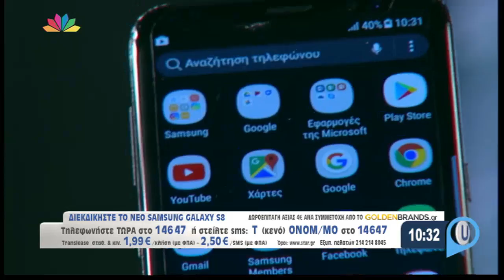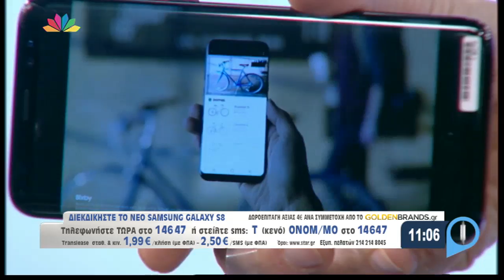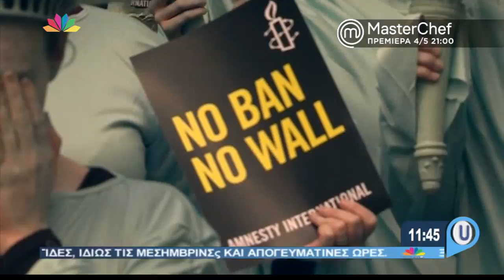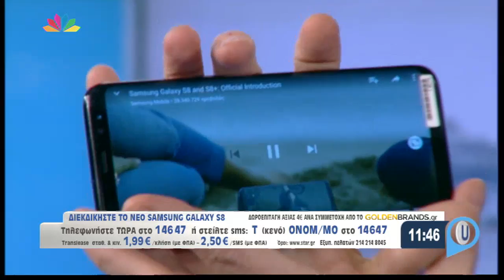Live U - 28.4.2017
Mε την Πόπη Τσαπανίδου.

1. Στο στούντιο της εκπομπής η Δημοσιογράφος Ειρήνη Σαββοπούλου, η Δημοσιογράφος Μαρία Παππά, ο Διευθυντής Σύνταξης "REAL NEWS" Δημήτρης Μιχαλέλης και ο Δημοσιογράφος Εφημερίδας "ΠΡΩΤΟ ΘΕΜΑ" Γιάννης Μακρυγιάννης σχολιάζουν τα θέματα της ημέρας.
2. Συγκλονισμένο το Πανελλήνιο από την είδηση του θανάτου της 6χρονης μικρούλας που βρέθηκε νεκρή σε κάδο σκουπιδιών.
3. Παραλίγο τραγωδία στην Πάτρα: Φωτιά σε λεωφορείο που μετέφερε μαθητές.
4. Χάος στα Σκόπια: Εισέβαλαν στο Κοινοβούλιο μετά την εκλογή του πρώτου Αλβανού Προέδρου.
5. Τα Βαλκάνια στην δίνη της αστάθειας: Έπεσε η Κυβέρνηση στην Κροατία.
6. Κουρτουμλους: Η Τουρκία δεν υποκύπτει σε τετελεσμένα. Έχει τη δύναμη να υπερασπιστεί όλα τα δικαιώματα της στο Αιγαίο.
7. Έκτακτο συνέδριο του κόμματος του για την ανάληψη της ηγεσίας συγκαλεί ο Ερντογάν.
8. ΚΟΜΙΣΙΟΝ: Η Τουρκία να σεβαστεί τις σχέσεις καλής γειτονιάς και να φροντίσει να μειώσει τις εντάσεις στην περιοχή.
9. Αποφυλακίζεται ο Άκης Τσοχατζόπουλος - εξασφάλισε τα λεφτά της εγγύησης μέσω φίλων του.
10. ΓΣΕΕ και ΑΔΕΔΥ καλούν συλλαλητήριο την Πρωτομαγιά.
11. Σύσκεψη χθές το απόγευμα του Οικονομικού επιτελείου με τον Πρωθυπουργό για την πορεία της διαπραγμάτευσης.
12. Κοντά σε συμφωνία για το 4ο μνημόνιο Κυβέρνηση και Δανειστές με περικοπές συντάξεων και νέα μέτρα λιτότητας.
13. Που φαίνεται να καταλήγουν Κυβέρνηση και Δανειστές για τα πρωτογενή πλεονάσματα και το χρέος.
14. Στην ολομέλεια από χθές το σχέδιο νόμου για τον εξωδικαστικό μηχανισμό ρύθμισης οφειλών επιχειρήσεων.
15. Δώδεκα υπάλληλοι της ΣΤΑΣΥ φέρονται να πήραν 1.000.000 ευρώ από εισιτήρια και κάρτες.
16. Καλύτερα άρχισε την εκστρατεία του Β΄γύρου η Λεπεν.
17. ΤΡΑΜΠ: Είναι πιθανό να έχουμε μια "μεγάλη διαμάχη" με τη Βόρεια Κορέα.
18. Η Βόρεια Κορέα απειλεί ότι "θα καταστρέψει τη γή" με 5 εκατομμύρια παιδιά - καμικάζι ζωσμένα με πυρηνικά.
19. Συνελήφθη άνδρας με σακίδιο γεμάτο μαχαίρια έξω από το γραφείο της Τερέζα Μέϊ.
20. Η Αστυνομία του Λονδίνου πυροβόλησε ένα άτομο και συνέλαβε 4 άλλα σε αντιτρομοκρατική επιχείρηση.
21. Βρετανία - Σκωτία: Τρία ύποπτα δέματα στάλθηκαν σε βουλευτές και σε πολιτικά γραφεία.
22. Στο Live U ο Καθηγητής Γεωπολιτικής ΕΚΠΑ Γιάννης Μάζης μας μιλάει για την κατάσταση στα Βαλκάνια.
23. Πεζοπόρος επιβίωσε 7 εβδομάδες στα Ιμαλάϊα - Δίπλα του η νεκρή σύντροφος του.
24. United Airlines: 10.000 δολάρια σε όποιον παραχωρεί τη θέση του σε υπεράριθμη πτήση.
25. Εντυπωσιακή η εμφάνιση της Μελάνια στη συνάντηση με τον Αργεντίνο Πρόεδρο.
26. Οι Σιμπσονς "κριτικάρουν" τις 100 πρώτες ημέρες διακυβέρνησης του Τράμπ.
27. Στο Live U η Δικηγόρος Κατερίνα Φραγκάκη - Όλες οι επιχειρήσεις θα μπορούν να ρυθμίζουν τα χρέη τους συνολικά και ταυτόχρονα πρός όλους τους πιστωτές τους.
28. "Μετανάστης η Ελπίδα" η νέα ποιητική συλλογή της Κλέλιας Χαρίση.
29. Δεύτερο Plane Pull για τη στήριξη του "Χαμόγελου του Παιδιού" στο αεροδρόμιο "Ελευθέριος Βενιζέλος" - Υπάλληλοι του αεροδρομίου τραβάνε ένα αεροπλάνο για καλό σκοπό.
Απευθείας σύνδεση με την Διευθύντρια Επικοινωνίας & Marketing Διεθνούς Αερολιμένα Αθηνών Ιωάννα Παπαδοπούλου.
30. Η Αρχαιότερη Βελανιδιά της Ευρώπης βρίσκεται στην Ελλάδα και είναι 1.300 ετών.
Απευθείας σύνδεση με τον Δασολόγο της Γενικής Διεύθυνσης Αγροτικής Έρευνας "ΕΛΓΟ - ΔΗΜΗΤΡΑ" Ιωάννης Σπανός και ο Δήμαρχος Δήμου Δεσκάτης Γρεβενών Δημήτρης Καραστέργιος.
31. Στο Live U ο Πρόεδρος ΕΝΥΠΕΚΚ Αλέξης Μητρόπουλος μας μιλάει για τις μειώσεις στις συντάξεις που φέρνει το 4ο μνημόνιο.
32. Αθλητική ενημέρωση με τον Μάκη Διόγο.